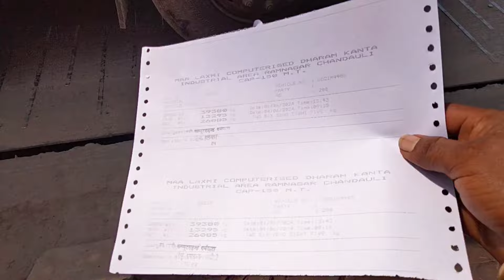ଖାଲି ହେଇଗଲା ଗୋଟିଏ ଦିନ ପରେ @ odia vlogs